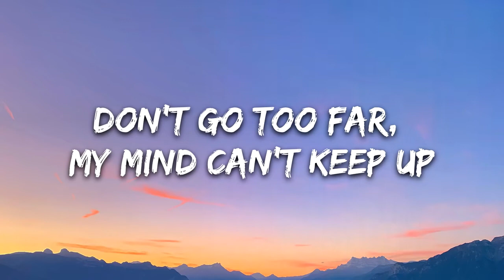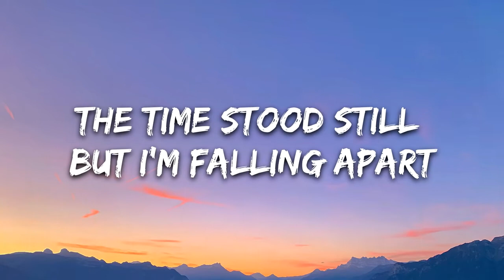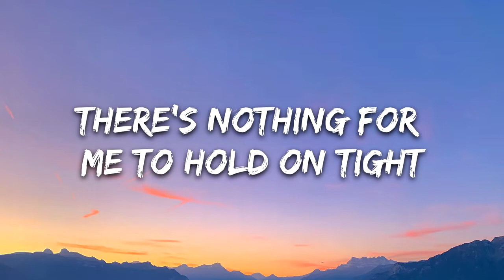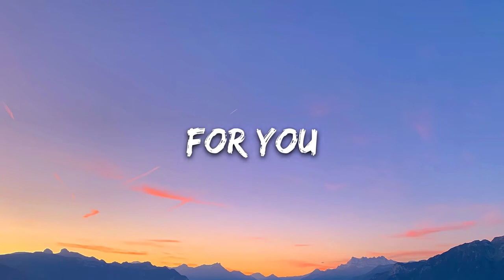Galdive Fond Adieu Lyrics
🎤 Lyrics: Galdive - Fond Adieu

Don’t go too far, my mind can’t keep up
The time stood still but I’m falling apart
Your dreams used to be my greatest desire
Now all that is gone
There’s nothing for me to hold on tight

Why I fell for you?
Why did I found you?
Is it what you do?
To make me think I'd lose myself for you?

For you

For you